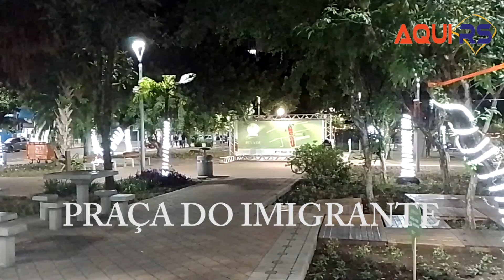PRAÇA DO IMIGRANTE - NATAL 2021 - NOVO HAMBURGO RS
Praça do Imigrante Natal 2021 em Novo Hamburgo Rio Grande do Sul

Praça do Imigrante localizada no centro da cidade de Novo Hamburgo, Rio Grande do Sul